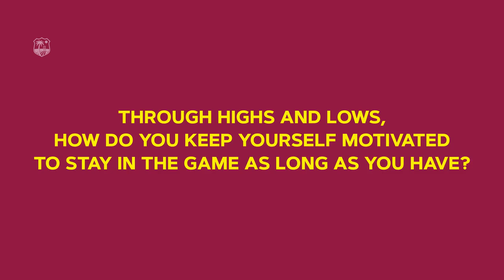I want to be leading wicket taker - Anisa Mohammed looks ahead to T20 World Cup | Windies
An exclusive with Windies Women spin bowler Anisa Mohammed. One of the Windies most experienced player is eager to get going in the 2020 T20 World cup in Australia. Can she become the tournament's leading wicket taker?